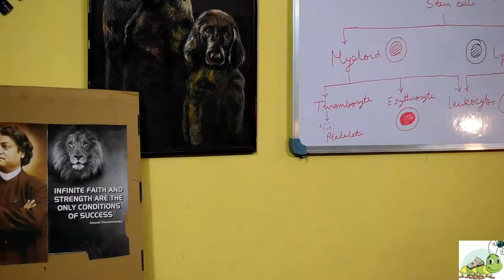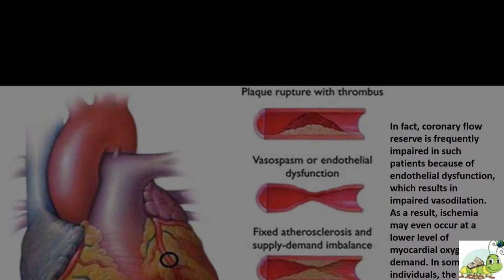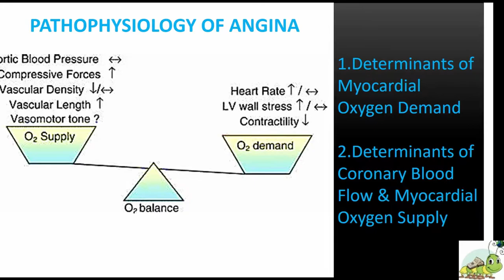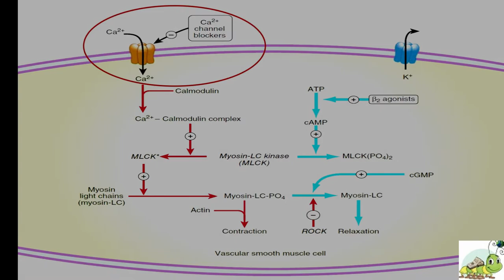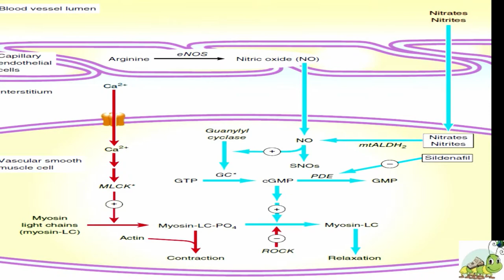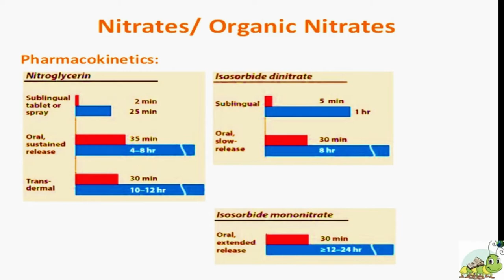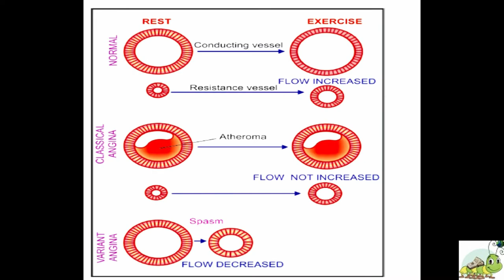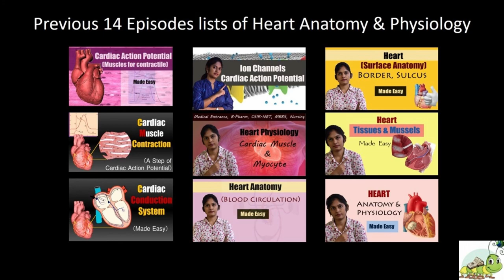Antianginal Drugs Pharmacology (Made easy) Part-1 | Cardiac Pharmacology | Angina Pectoris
What’s goal of therapy with antianginal agents? goal of therapy with antianginal agents is to restore the balance between oxygen supply and demand in the ischemic region of the myocardium. Know more about antianginal agents in this episode.

Remember Knowledge Club Online (Pharmacy Crash Course Division) is created to spread the knowledge of Medical and Pharmacy with Life science by sharing all this free lecture videos and animation presented by Shaileyee Das in YouTube. All these tutorials are brought to you for free in our YouTube channel.

Things to learn from this video: Anatomy & Physiology Lectures 2020
antianginal drugs,
antianginal,
antianginal drugs classification,
antianginal agents,
antianginal drugs pharmacology,
classification of antianginal drugs,
angina,
angina pectoris,
angina symptoms,
unstable angina,
prinzmetal angina,
angina pain,
stable angina,
angina attack,
angina meaning,
angina chest pain,
types of angina,
vasodilator,
high blood pressure,
ischemia,
myocardial ischemia,
atheroma,
atherosclerosis,
arteriosclerosis,
antianginal drugs mechanism of action,